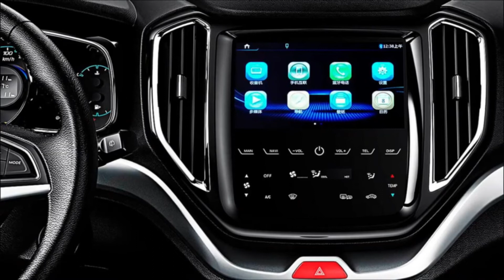4 Upcoming CHANGAN cars in Pakistan (2021) ( UNI-T, Hunter, Oshan X7, CX70T)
4 Upcoming CHANGAN cars in Pakistan (2021) ( UNI-T, Hunter, Oshan X7, CX70T)

Like the YouTube Channel.